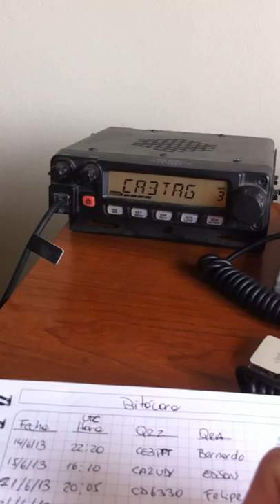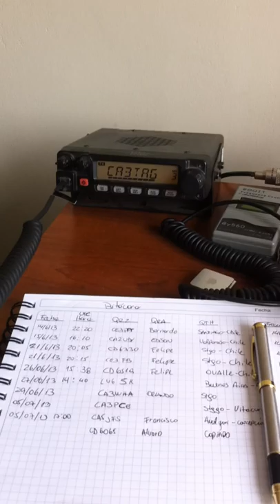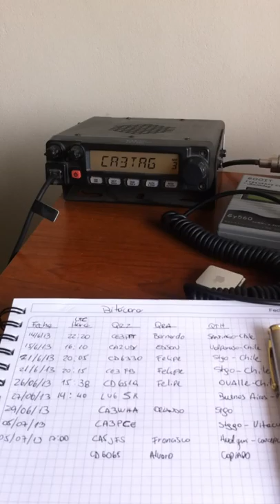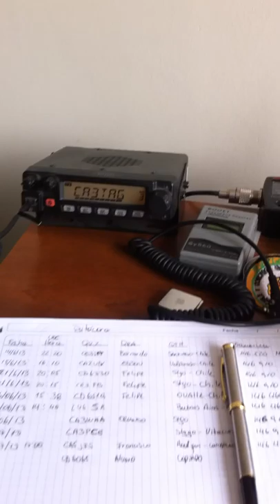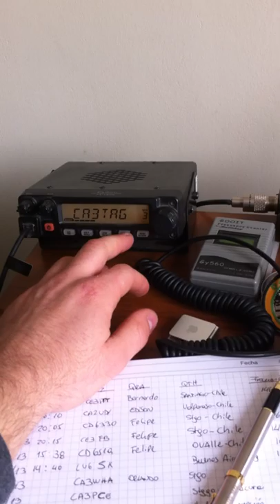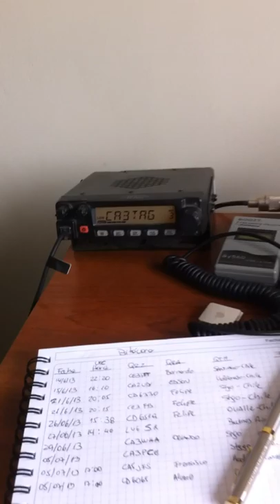QSO con CA5JFS y CD6065 a través de VHF-Echolink